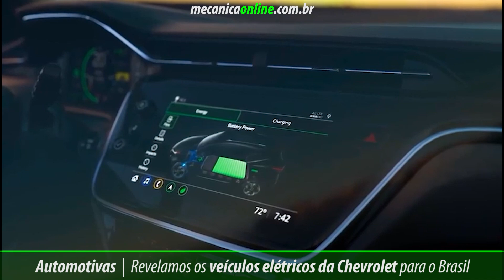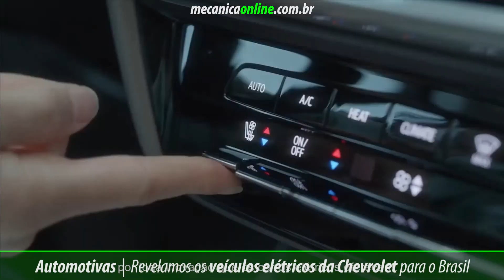Revelamos os veículos elétricos da Chevrolet para o Brasil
A General Motors revelou seus futuros veículos elétricos que vão chegar ao mercado brasileiro, começando pelos SUVs, segmento que mais cresce em nosso mercado.

O anúncio foi feito por Santiago Chamorro, presidente da GM América do Sul, e por Marina Willisch, vice-presidente de Comunicação, Relações Governamentais e ESG da GM América do Sul. Entre as novidades estão o Bolt EUV que chega ano que vem, o Blazer EV e o Equinox EV que ainda estão em fase de desenvolvimento nos EUA.